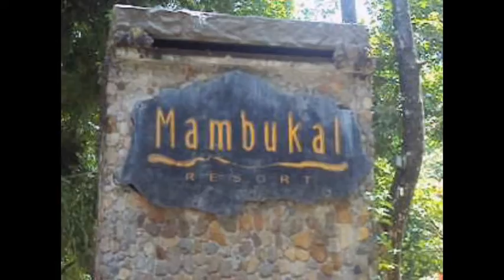The Best Moment @ Mambukal Falls